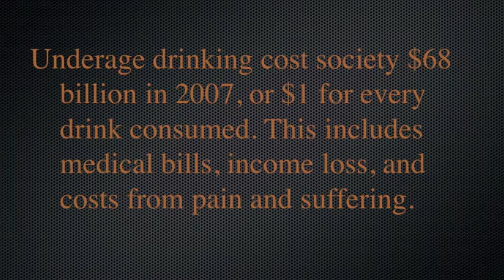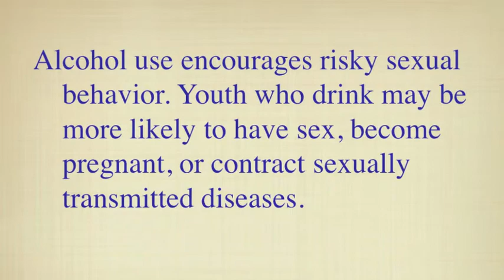Alcohol Movies 177